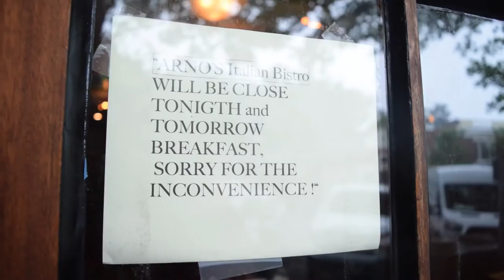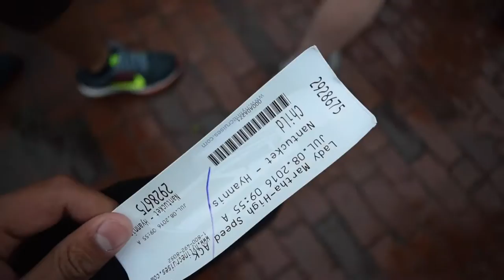GIANT DONALD TRUMP HEAD/ Vlog 53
VLOG 53

-Cole Giannasca